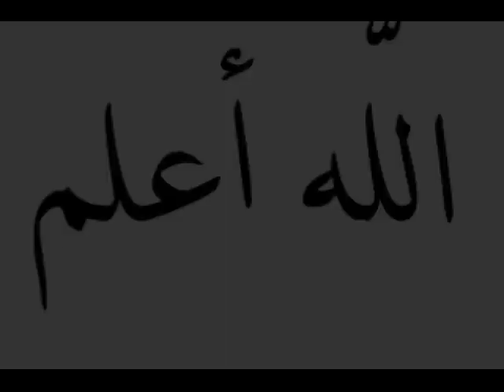The Importance of Fasting in the day of Ashura and Ta'asu'a (Hausa)_DN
The Importance of Fasting in the day of Ashura and Ta'asu'a